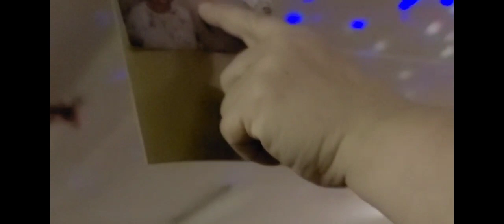Our Grandpa's Surprise Birthday Party!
Sorry, this is another late edit. Also sorry if it was super short.

Here is the link to our Cousin's channel to see this party from a different view